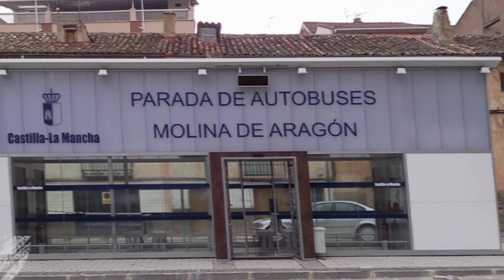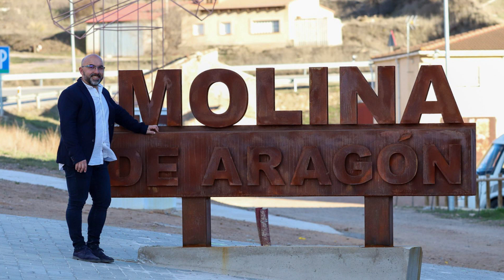Javier Calleja presenta su programa para la alcaldía de Molina de Aragón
El candidato por el PP de Molina de Aragón junto a Jesús Tobajas, miembro del PP de la localidad han presentado sus propuestas y mejoran que implantarán si consiguen obtener la alcaldía de la capital del Señorío. Un programa basado en numerosas propuestas que se centran en la creación de empleo, recuperar el casco histórico y muchas otras acciones basadas en el turismo que nos han contado.